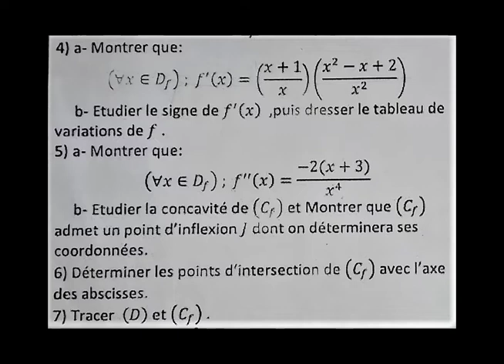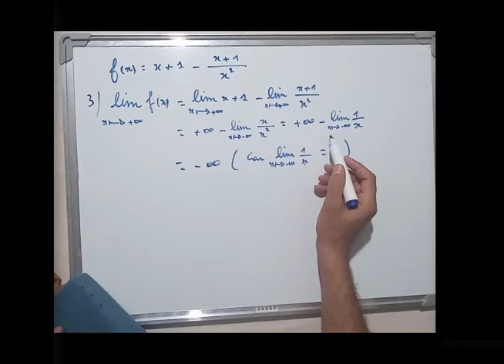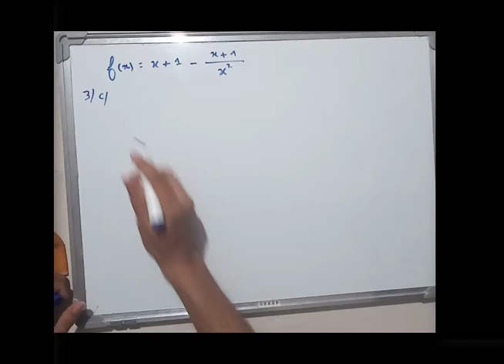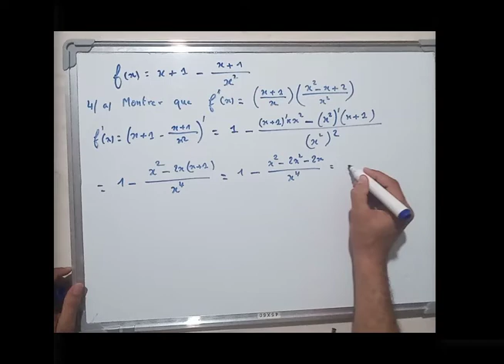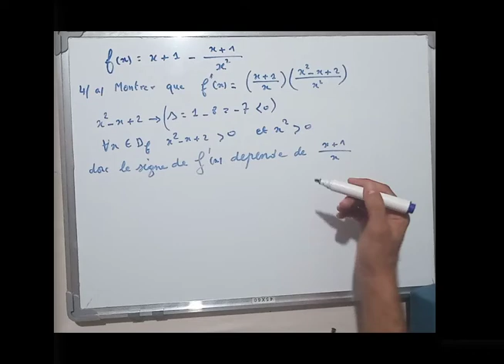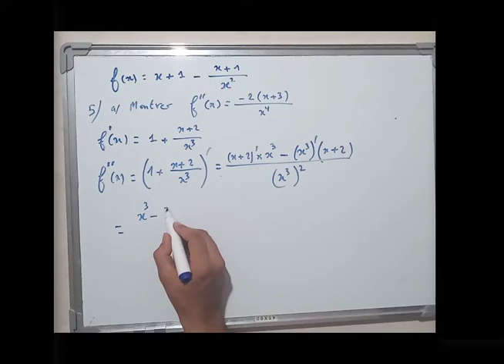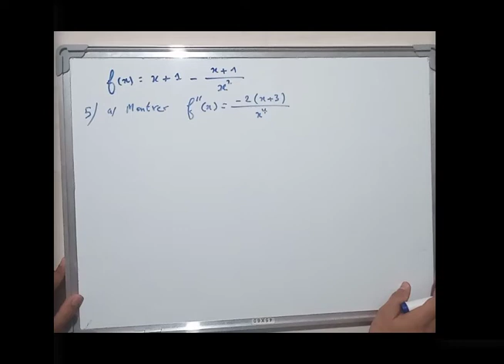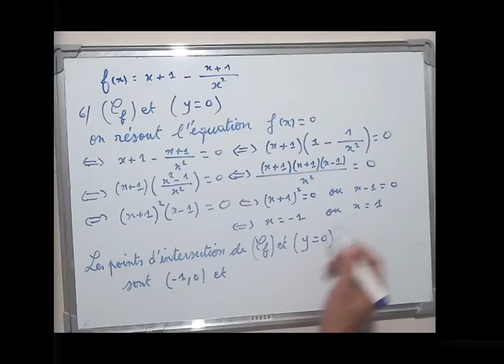Etude d'une fonction numérique: Bac2 s